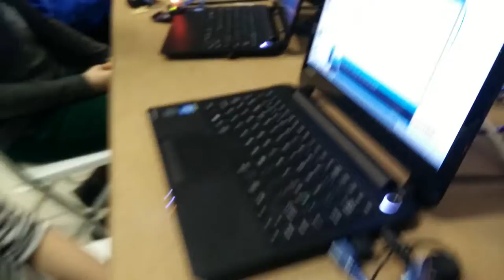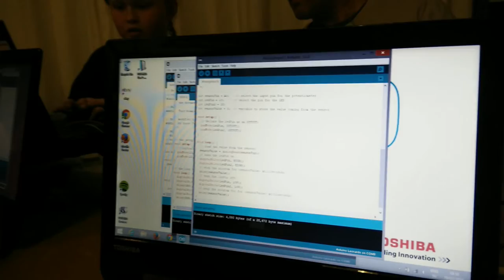Lilly, 8 år, visar hur hon byggt en nattlampa med Arduino på Digitalverkstan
Lilly, 8 år, visar hur hon byggt en nattlampa med Arduino, en ljusresistor och LED-lampor på Digitalverkstan, ett samarbete mellan Interactive Institute Swedish ICT och Dataföreningen.